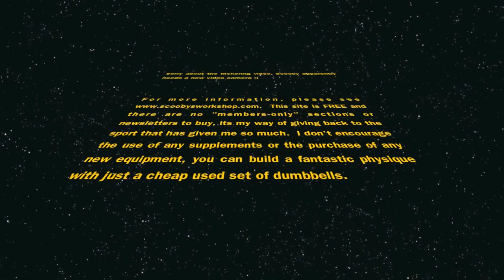Rotisserie Workout Functional Core Workout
Here is a functional core workout that can make you perform better in sports, help prevent lower back injuries at work and in everyday life, and safely prepare you for doing squats and deadlifts.